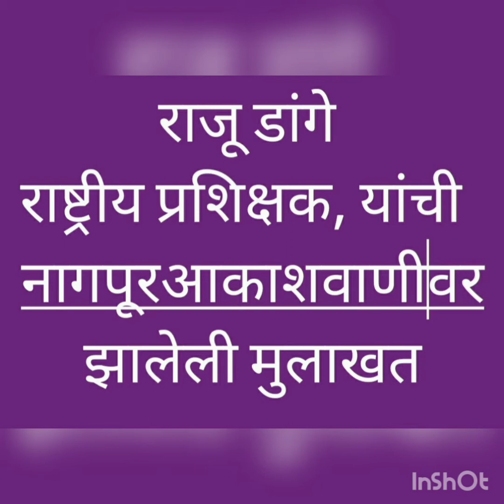Raju Dange's Interview on Nagpur Akashvani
राजू डांगे यांची नागपूरआकाशवाणी वरील मुलाखत